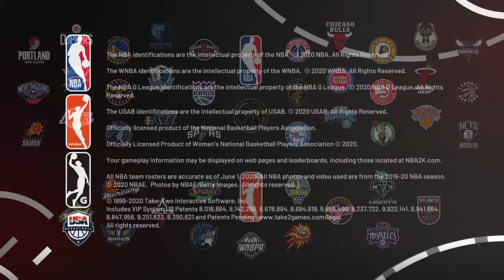NBA 2K21_20210527095121